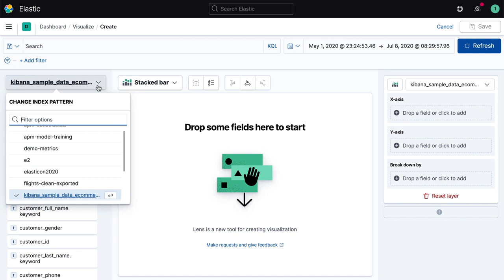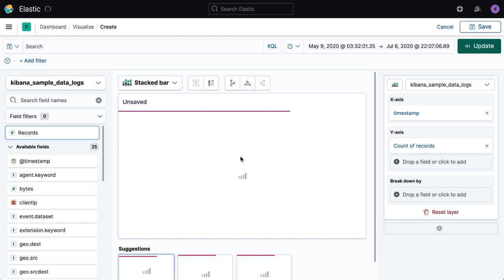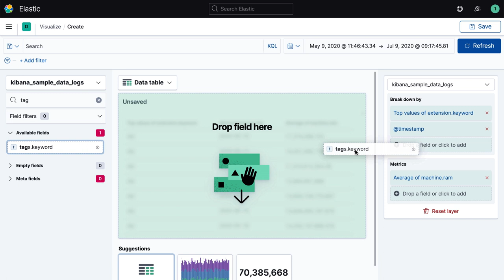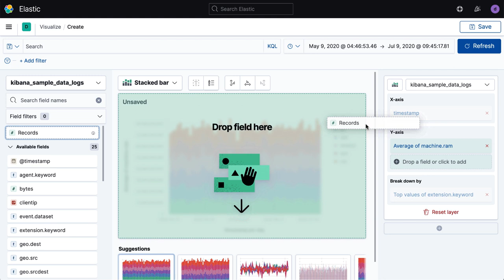Kibana Lens Overview: An easy, intuitive way to visualize Elasticsearch data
Kibana Lens (now generally available) is a new simple and intuitive way for everyone to visualize their data inside of Kibana. With a new drag and drop interface, one-click data exploration features, and the power to provide visualization suggestions, Lens is the fastest way to uncover insights in your Elasticsearch data.

Kibana Lens is designed to help both experienced Kibana users streamline their existing analysis activities as well as assist brand new users to quickly dive into Elasticsearch data for the first time. Watch this video to see how Lens supports data visualization with simple mouse gestures as well as provides flexibility and control to not only uncover data insights, but also produce beautiful visuals for use in dashboards.